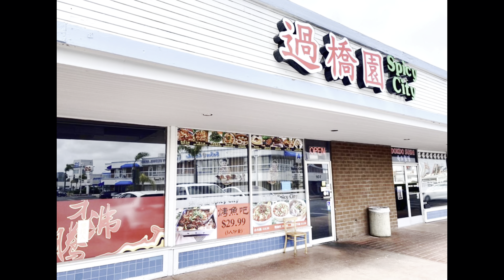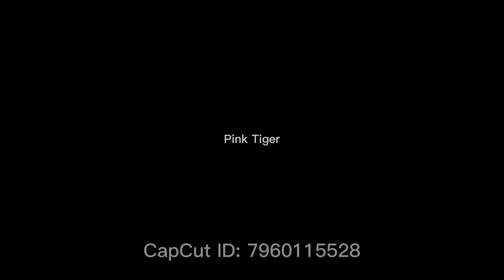Sichuan Cuisine, Spicy City Restaurant, San Diego CA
Spicy City is a must-visit Chinese restaurant located in the heart of San Diego, California. Known for its bold and flavorful Sichuan cuisine, this bustling restaurant has quickly gained a reputation as one of the best places to experience authentic Chinese food in the city. In fact, Spicy City was awarded a coveted Michelin plate award in 2019 for its outstanding dishes.

The restaurant's unadorned and simple decor allows the food to take center stage. The aroma of chiles and spices fills the air, creating a warm and inviting atmosphere. The menu at Spicy City is full of mouth-watering options that are sure to please any palate. From hot and sour soup to mapo tofu, every dish is loaded with flavor and spice.

Whether you're a Sichuan food aficionado or a curious diner looking to try something new, Spicy City is the perfect destination. The friendly and attentive staff are always on hand to help guide you through the menu and make recommendations. So if you're in the San Diego area and looking for an unforgettable Chinese dining experience, be sure to check out

Spicy City
4690 Convoy St #107